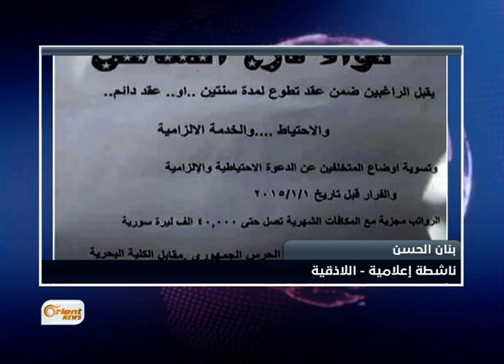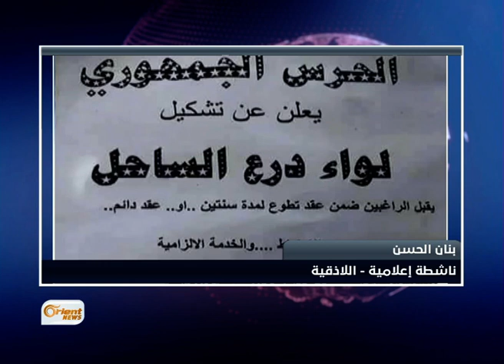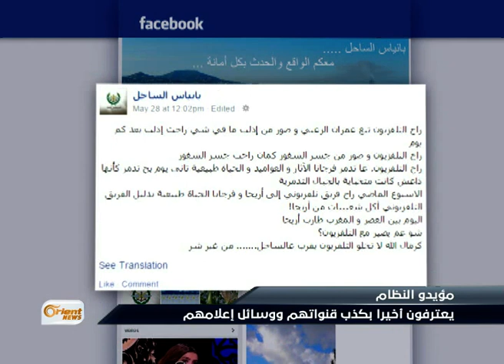بعد الهروب الكبير.. الأسد يشكل مليشيا الساحل ومؤيدوه يسخرون منه - هنا سوريا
درعُ الساحل ... فهودُ حمص ... ميلشيا الرضا / تعددتِ الأسماءُ والموت واحد / هكذا اصبح الشبابُ الموالي لنظام الأسد ينظرُ لكلِ محاولةٍ جديدة لتجنيدهم  / فالتعفيش والرواتبُ العالية لم تعد مغرياتٍ مجدية أمام جيش ِالفتح / ويا روح مابعدك روح /
المواقعُ الموالية وصحفيون وكتابٌ مؤيديين للأسد \شنوا حملة ًهي الأعنف ُعلى قنواتِ ووسائل إعلام ِالنظام, عقبَ الخسائر ِالأخيرة التي تعرضت لها قواتُه / من محافظة ِإدلب وصولا لتدمر / فهل بدأ النظامُ بتنفيذ أقليمه الطائفي معتمدا على شباب ِالريف العلوي, بعد أن اقتنعت إيران وجميعُ الدول الراعية للنظام ,بعجزها عن التحكم بكاملِ الجغرافيا السورية / أم أن مسلسلَ الهروب الكبير سيستمر ولو مشيا على الأقدام ...

ضيوف المحور :

 بنان الحسن - ناشطة إعلامية - اللاذقية

محمد الحميد - مراسل شبكة سوريا مباشر - حمص

العميد أحمد رحال - خبير عسكري واستراتيجي - اسطنبول

عماد نجار - كاتب ومخرج - باريس

إعداد : هاني السباعي /ناصر عدنان

إعداد وتقديم : ميرا القاص